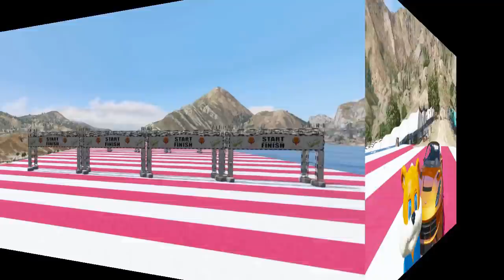Örümcek Adam ve Süper Arabalar ile Tehlikeli Yarış Yeni Bölüm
Örümcek Adam Örümcek Bebek ve süper kahramanlar süper arabalar ile Tehlikeli Yarış yapıyor. Örümcek Çocuğun sunduğu tehlikeli yarışın yeni bölümü yine çok heyecanlı eğlenceli ve komik geçti. Pagani, Honda, Mercedes, Lotus gibi süper güçlü arabalar ile yarışan Örümcek Adam Örümcek Bebek ve süper kahramanlar birinci olmak için yarışıyor.

- EN SEVİLEN ÖRÜMCEK ADAM ÇİZGİ FİLMLERİ BURADAN İZLE

Örümcek Adam Şimşek McQueen ve Örümcek Çocuk hayranlarından biriyseniz ve tehlikeli yarış videoları izlemek hoşunuza gidiyorsa kanalımıza aşağıdaki linkten ücretsiz üye olarak siz de aramıza katılabilir ve yeni bölümleri kaçırmadan izleyebilirsiniz.